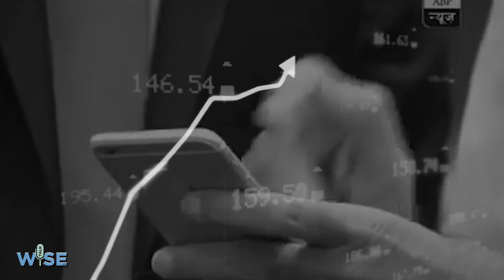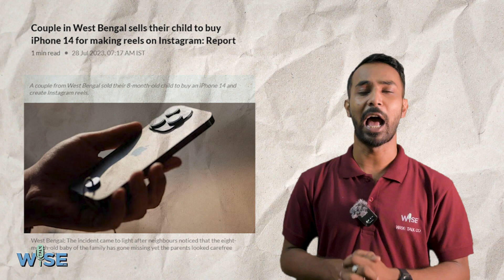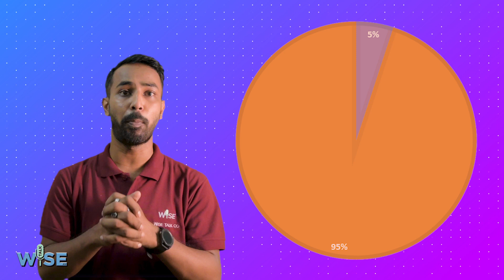Buying an iPhone?? Apple ll wisetalk.co ll iPhone 15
Let's discover the truth, is it worth buying an iPhone. We believe in rational behavior as a consumer whether it's an Android or iOS smart device, but as a student of Economics, we always ask ourselves if is it really worth buying an iPhone. Let's discuss the worthiness of Apple Devices.